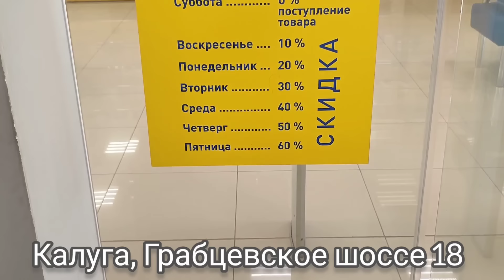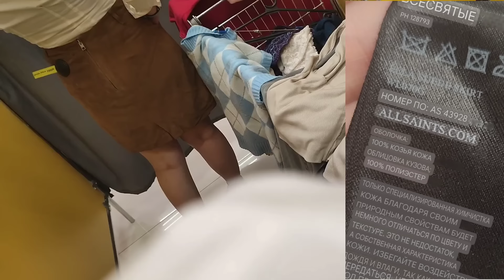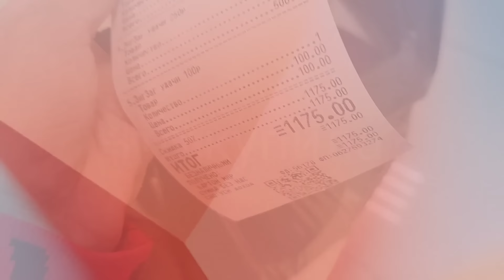СЕКОНД ХЕНД Нашла давние хотелки на скидке 50%. Влог из примерочной.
*Мой дзен:*